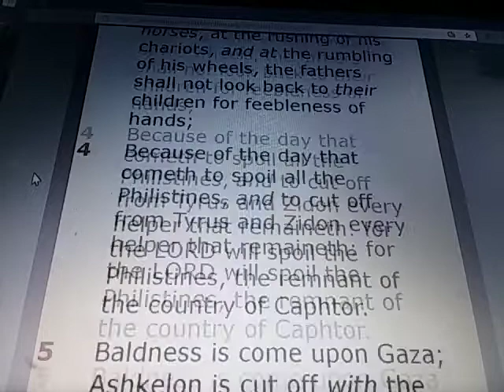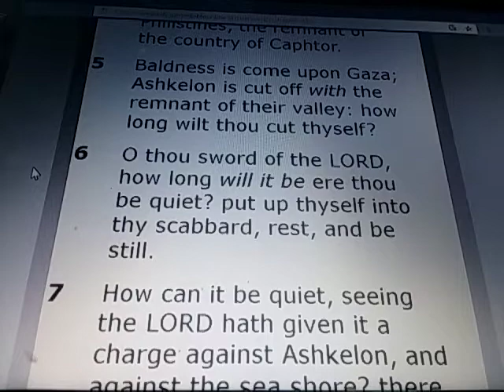JEREMIAH Chapter 47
JEREMIAH 47:

1) The word of the LORD that came to Jeremiah the prophet against the Philistines, before that Pharaoh smote Gaza.

2) Thus saith the LORD; Behold, waters rise up out of the north, and shall be an overflowing flood, and shall overflow the land, and all that is therein; the city, and them that dwell therein: then the men shall cry, and all the inhabitants of the land shall howl.

3) At the noise of the stamping of the hoofs of his strong horses, at the rushing of his chariots, and at the rumbling of his wheels, the fathers shall not look back to their children for feebleness of hands;

4) Because of the day that cometh to spoil all the Philistines, and to cut off from Tyrus and Zidon every helper that remaineth: for the LORD will spoil the Philistines, the remnant of the country of Caphtor.

5) Baldness is come upon Gaza; Ashkelon is cut off with the remnant of their valley: how long wilt thou cut thyself?

6) O thou sword of the LORD, how long will it be ere thou be quiet? put up thyself into thy scabbard, rest, and be still.

7) How can it be quiet, seeing the LORD hath given it a charge against Ashkelon, and against the sea shore? there hath he appointed it.